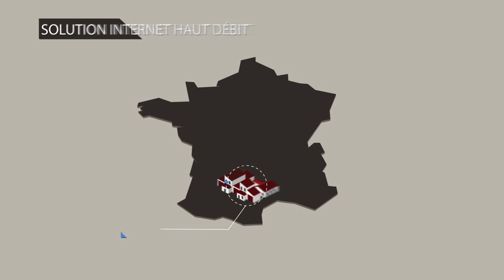Alsatis, marre de louper vos courses préférées ?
Alsatis Fournisseur d'Accès à Internet partout en France - Internet Haut Débit où que vous soyez ! Internet par Satellite, Internet par Radio (WiFi, WiMax).